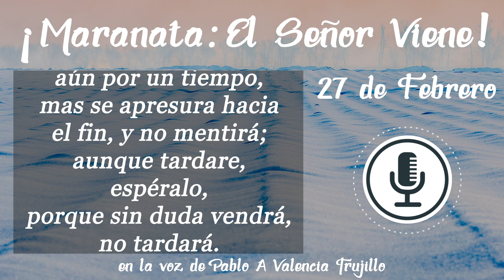¡Maranata: El Señor Viene! Febrero. Día 27 - La Visión se Cumplirá Ciertamente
Febrero - ¿Estamos Listos para su Venida?
Día 27 - La Visión se Cumplirá Ciertamente

Créditos:
Background photo by Yang Shuo on Unsplash
Thumbnail photo by Hide Obara on Unsplash